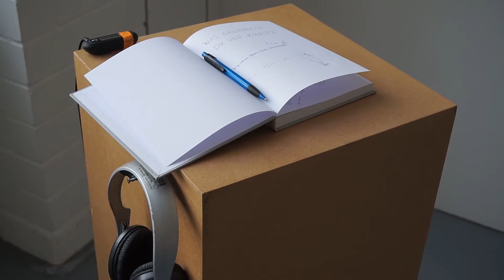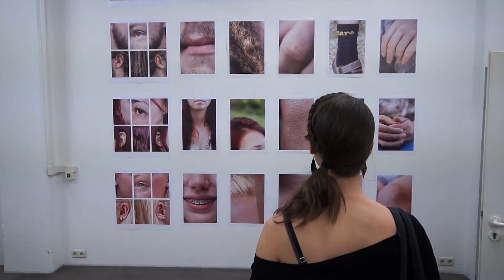Kult-Tour On Tour | Marjams Tipps | HBK-Rundgang 2015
Niedersachsens Kunsthochschule öffnet ihre Türen für alle Interessierten. Hier könnt ihr in die Tiefen der Kunst abtauchen. Auch ich habe das für Kult-Tour | Der Stadtbog getan, bin durch das spannende Labyrinth der vielen Ateliers, Veranstaltungräume und versteckten Orte geirrt und habe viel entdeckt. Nicht zuletzt deswegen, weil mir Marjam Diederich, selber Kunststudentin an der Hochschule für Bildende Künste Braunschweig, einige ganz persönliche Tipps gegeben hat. Danke Marjam! Schaut auch ihr vorbei: Das Programm mit Ausstellungen, Präsentationen, Diskussionen, Vorträgen, Filmvorführungen, Theateraufführungen, Performances und vielem mehr ist wirklich vielseitig. Alle Studiengängen der Bereiche Kunst, Design, Wissenschaften zeigen ihr Schaffen, nehmen euch mit in eine Welt voller Überraschungen. Ich empfehle den Rundgang in diesem Jahr wärmstens, denn die Arbeiten, die ich bisher gesehen habe, sind von einer beeindruckenden Qualität. Irgendwie erscheint mir alles auch etwas aufgeräumter zu sein als zu meinen Studienzeiten. Alles ist im Fluss, alles verändert sich! Und das macht es noch einmal interessanter. Viel Spaß und Inspiration wünsche ich euch! Vielleicht laufen wir uns ja noch einmal über den Weg, denn mit glänzenden Augen bin ich auch heute wieder dort anzutreffen. Das Rundgangfieber hat mich erwischt.

Open Studios 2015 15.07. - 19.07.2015

Öffnungszeiten:
Mi: 18–22 Uhr, Do–Sa: 10–20 Uhr, So: 12–18 Uhr

Führungen (Treffpunkt: Infopoint im Aulafoyer):
Mi 19 Uhr, 19:30 Uhr, 20 Uhr (Kurzführungen)
Do 15 Uhr, 17 Uhr
Fr + Sa 13 Uhr, 15 Uhr, 17 Uhr
So 13 Uhr, 15 Uhr

Zusätzliche Führungen (Treffpunkt: Infopoint im Aulafoyer):
Do–So 15 Uhr: Führung für Studieninteressierte
Do–So 15 Uhr: Barrierefreie Führung
Do–Sa 17 Uhr Designführung
Sa + So 13 Uhr: Guided tour in English

Kult-Tour Der Stadtblog berichtet für euch über Aktuelles aus Kultur und Kunst in der Stadt Braunschweig

Stefanie Krause ist freie Videojournalistin und Bloggerin. Mit ihrem Blog „Kult-Tour Der Stadtblog“ ist sie mit ihrem kleinen Team in Braunschweig und Umgebung unterwegs und berichte mit in Wort, Bild und auch Video über die Dinge.
Außerdem produziert sie ebenfalls Videos für Auftraggeber mit ihrem Team von Mikrofilm Videoproduktion